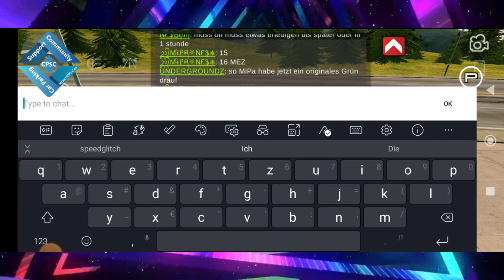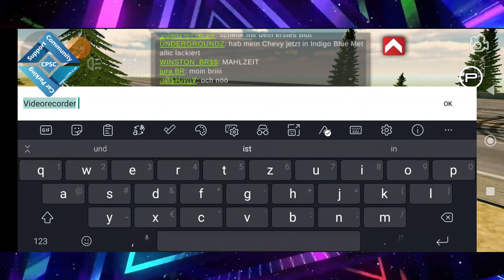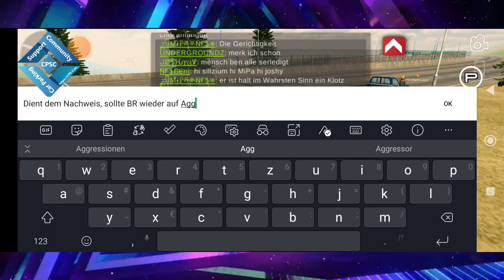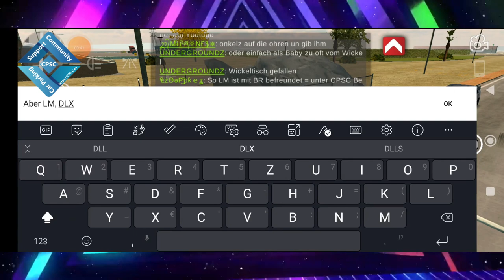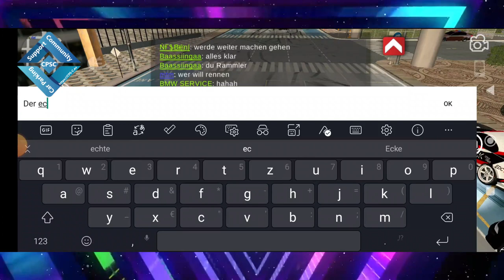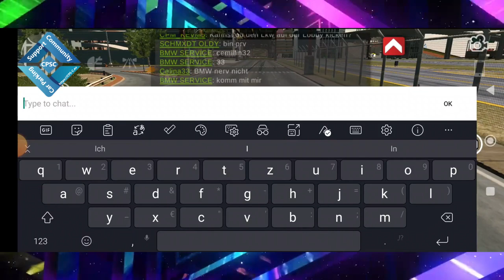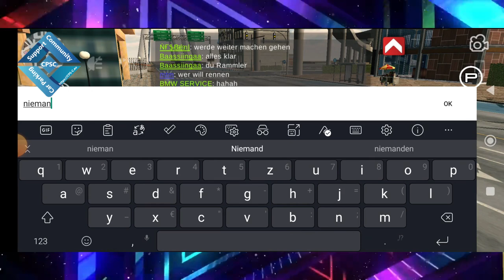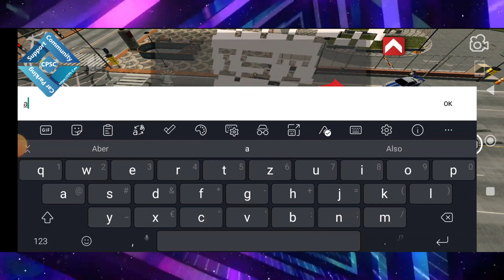CPM Aggressionen | Folge 27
Heute: Der BR-Anführer in seiner gewohnten Manier
Obwohl Jura BR, und andere BR Mitglieder wussten, dass eine Video-Evidence läuft, meinten diese weiterhin zu beleidigen, für Stress zu Sorgen und insgesamt für Unruhe in CPM zu sorgen. Allen voran: Jura BR (MF510425).

Interessant ist: Ohne das eine vorangegangene Situation nötig war, kamen Jura BR einige seiner Gefolgschaft um einen Role-Play zu stören und durch gezielte provokative Aktionen schlussendlich zu sabotieren.

Wer oder was ist BR?

BR (Bratan) ist eine Spielergruppe innerhalb von Car Parking Multiplayer.
Deren Anführer führt sich so auf, als wäre er der ultimative "Boss" und versucht mit falschen Tatsachenbehauptungen für Unruhe zu Sorgen.

Er stiftet seine Mitglieder zu Cybermobbing, Belästigungen, Beleidigungen, Nötigungen an (alles Straftaten (Das Internet ist kein rechtsfreier Raum, auch nicht in Online-Games)) und stellt sich gerne als das "Opfer" dar.

Für die Entwickler eine schwere Mission hier für klare Grenzen zu Sorgen, umso mehr für uns, CPSC, eine Aufgabe solche Vorgänge aufzuzeichnen und zu veröffentlichen.

Wir stehen im engen Austausch mit dem Entwicklerteam rund um Olzhas Games (Aidana Games) und haben jüngst empfohlen, den allgemeinen Chat zu ändern, so dass Nutzer aktiv zustimmen sollen, bevor der Global Chat sichtbar wird. Wir finden, eine richtige Maßnahme um toxische Nutzer wie Jura BR in die Schranken zu weisen.

Dieses Video geht auch an die Entwickler mit entsprechenden Chatübersetzungen.

Links:
1. (our official website entrypoint)
3. (Our official CPM Support Discord)